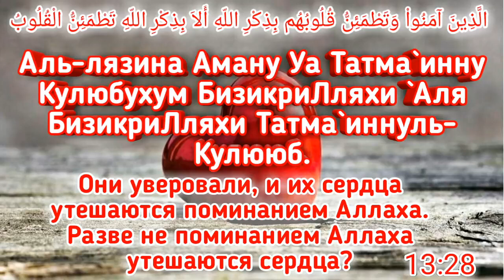Исцеление Кораном Powerful Ruqyah FOR PEACE And Remove Depression Anxiety HD